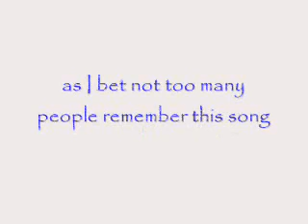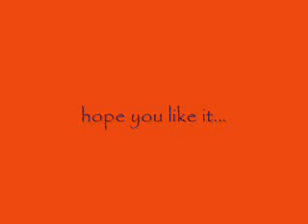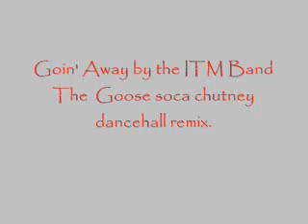Going Away - the soca chutney dancehall remix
Going Away by the ITM band remixed by Goose